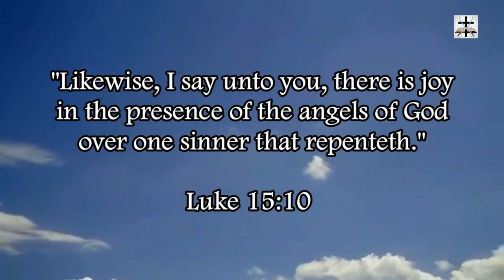Atheism Refuted By Complexity Of The Human Skeleton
Our Bitcoin wallet address: 34PsjJaySyAiWyjunD49aitEGTujzhhRKc
Our Ethereum wallet address: 0x232e0c46EFad0E5fef8Bc55f1EC9b070C102858e
Our Litecoin wallet address: MCNSGyVJGL8JvNMsKZoHBH2wkVJKF8T5ac

Atheism is refuted and destroyed by the complex nature of the human skeletal structure.